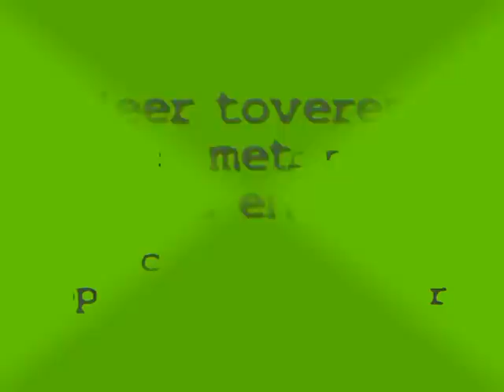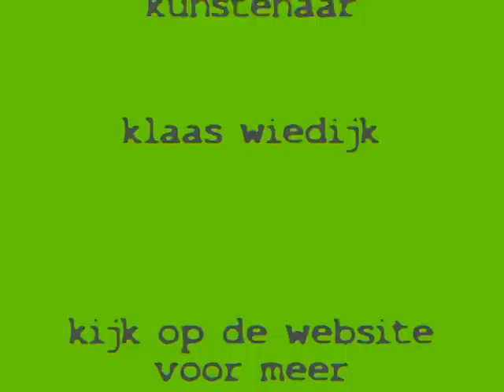| Stilleven schilderen | cursus schilderen en tekenen | Klaas Wiedijk Fine Art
| teken en (fijn)schilder cursus